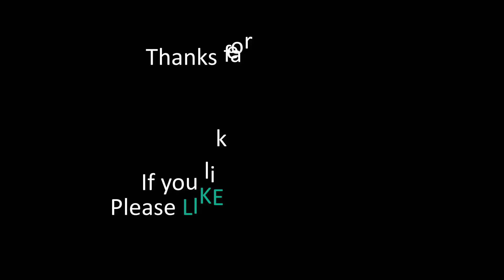Elden Ring - Smithing-stone Miner´s Bell Bearing 1 LOCATION/GUIDE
Just a simple video how to get this Bellbearing ;)